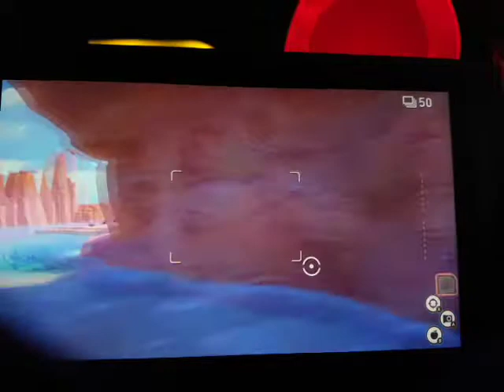New Pokemon Snap Gameplay: Blushing Beach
Playthrough of New Pokemon Snap for Nintendo Switch! Pokemon Snap 2 gameplay. Breaking down courses and areas.